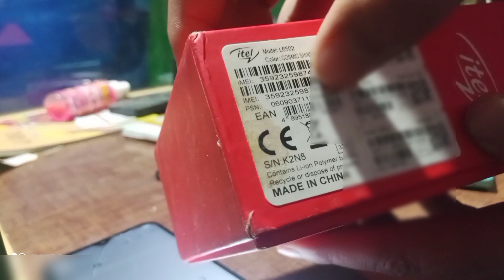نن صبا چی کلہ موبایل مارکیٹ کیاخلئ داسی ئے چیک کڑئ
نن صبا چی کلہ موبایل مارکیٹ کی
اخلئ داسی ئے چیک کڑئ#mobile#IMEI#number